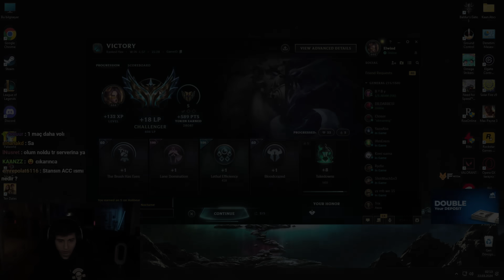YENİLMEZLER KLANI RANK 1 YOLUNDA !!!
adlı videom yayında! Rehber gameplay videoları oynanış özet leri elwind analiz leri ve LoL moba maç yayın anları devamı için videoyu beğenmeyi unutmayın 👍  Zil'e tıklayıp bildirimleri açabilirsiniz 🔔

Editör:@Ruepochlol